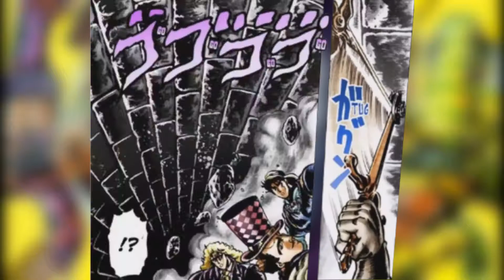An Italian reads JoJo Phantom Blood Chapter 23: Hamon Overdrive (1) (Northern Wind and Vikings)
Jonathan has to defeat Jack the Ripper! Will he manage to do it? Or will Zeppeli abandon him?

Recording: Cinanzon
Cast: Cinanzon, Speedwagon, Jonathan Joestar, Dio Brando, Erina Pendleton, Will. A. Zeppeli, Jack the Ripper

I only own my voice and my avatar, for which I have to thank Lightning, go take a look at her instagram!

00:00 Intro
00:28 Chapter 23: Northern Wind and Vikings
06:23 Ending